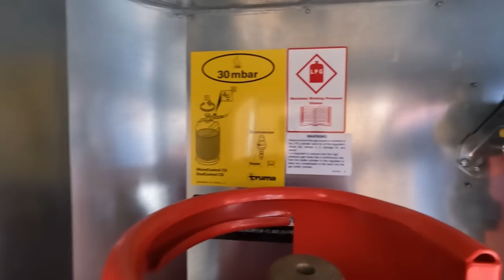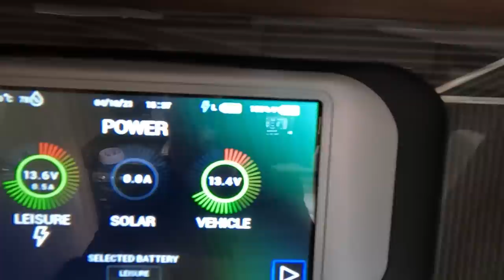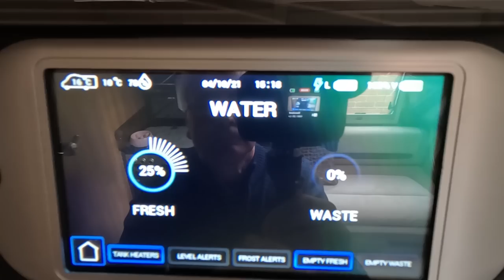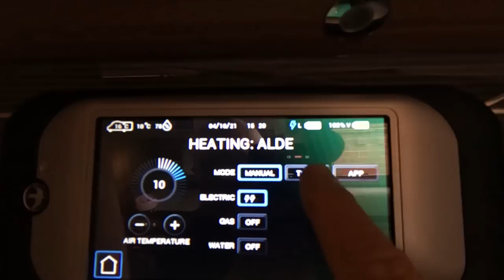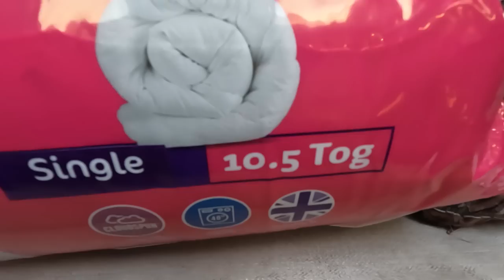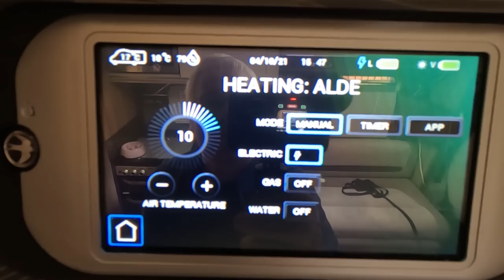New To Motorhomes Pt6 | Winter Touring Tips [CC]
Join me as I look at how to use your motorhome or caravan throughout the winter.

Yak Trax (large)

Sofirn IF25A Led Torch, Super Bright 3800 Lumen

Sofirn SC31 Pro LED Torch 2000 Lumen, USB Rechargeable

Rummikub Travel Game

Travel Scrabble (Deluxe)

Kampa Insulated Water Carrier Jacket

Elsan Antifreeze

Slumberdown Cosy Hugs 10.5 Tog All Year Round Duvet, Single

Chapters
0:00 Introduction
0:53 Why Tour With Your Motorhome Or Caravan In Winter?
1:23 Preparations For Touring In Winter With Your Motorhome Or Caravan
5:42 Travelling With Your Motorhome Or Caravan In Winter
7:00 Routines When Pitched Up In Winter With Your Motorhome Or Caravan
11:07 Winter Storage For Your Motorhome Or Caravan

Please - share, leave a comment, click subscribe (it's free), click the bell icon for notifications of all our new videos on our motorhome trips, shows, events, help, hints and tips on all aspects of newtomotorhomes